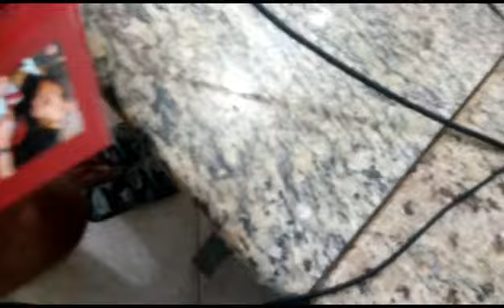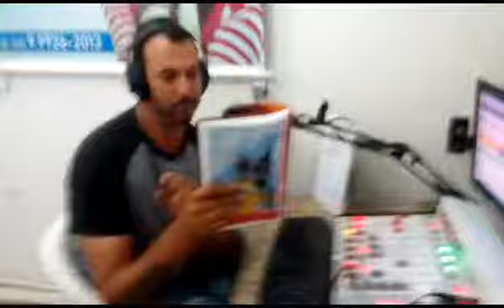GIOVANNI AUDITORI LANÇA A PRIMEIRA REVISTA GIBI NA RADIO LIBERDADE DIVINO MG